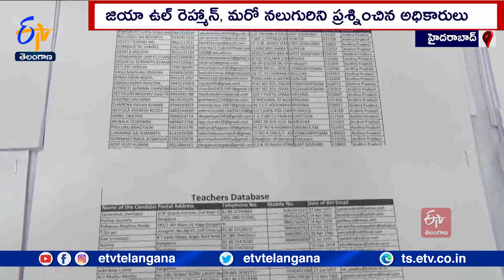Cyberabad SIT Police Interrogated Accused Arrested in 16.8 Cr Personal Data Theft Case on 2nd Day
16.8కోట్ల మంది వ్యక్తిగత డేటా చోరీ కేసులో అరెస్టయిన నిందితులను. సైబరాబాద్ సిట్ పోలీసులు రెండోరోజు విచారించారు. 5రోజుల కస్టడీలో భాగంగా ఐదుగురు నిందితులు జియా ఉల్ రెహ్మాన్ , మరో నలుగురిని ప్రశ్నించింది. ఇలాంటి ముఠాలు ఇంకా ఎన్ని ఉన్నాయి, దేశంలో ఎక్కడెక్కడ ఉన్నాయనే అంశాలపై ఆరాతీశాయి. వ్యక్తిగత డేటాను ఎవరెవరికి విక్రయించారు, డేటా ఎలా పొందారు, రక్షణ ఉద్యోగుల డేటా ఎలా బయటకొచ్చింది, కాల్ సెంటర్లు ఏర్పాటు చేసుకుని ఎలా పనిచేస్తున్నారు అనే కోణంలో ప్రశ్నిస్తున్నారు. జస్ట్ డైల్ నిర్వాహకులకూ నోటీసులిచ్చి. వారినీ ప్రశ్నించాలని సిట్ భావిస్తోంది.